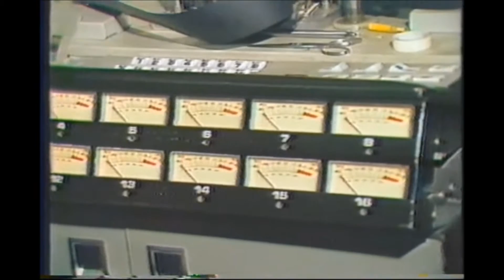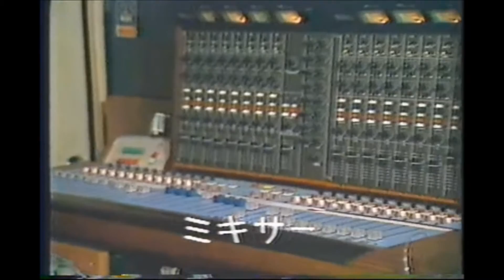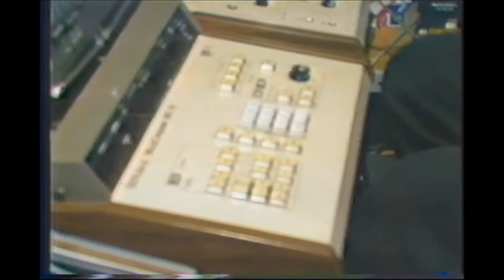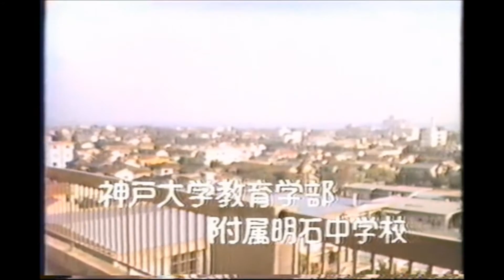gutinstinct - I. nters T. ellar (in memoriam)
gutinstinct's exclusive . Only hearable on our Youtube Channel !